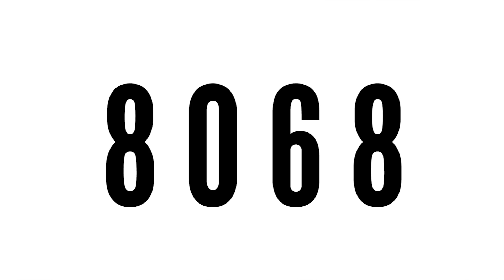What's The Least Common PIN Number? RIF 79